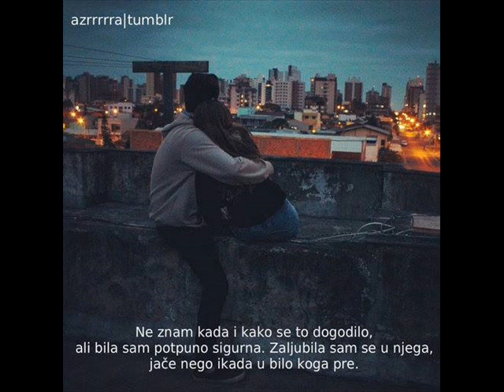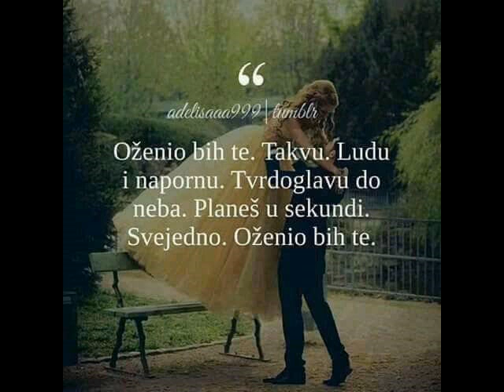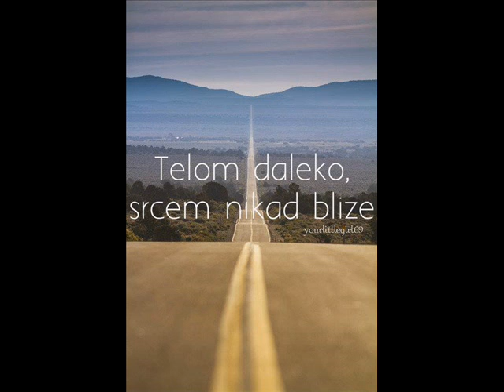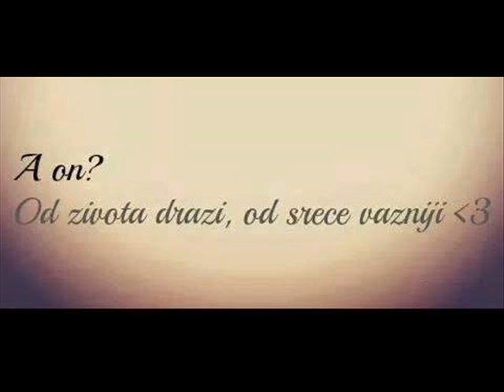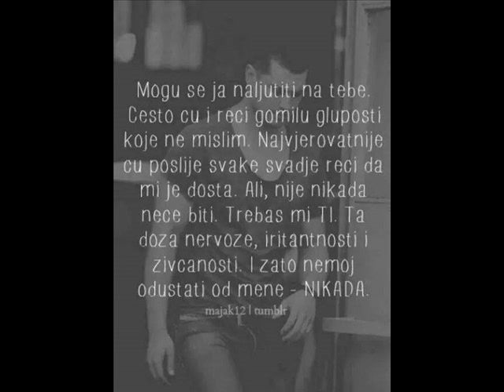Haris i Ajla